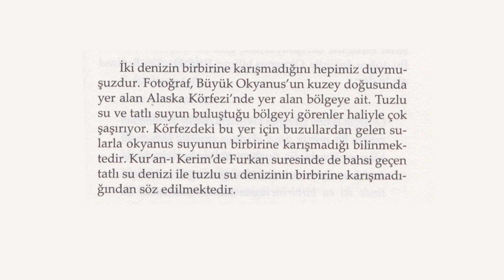Fizikçi Yazar Olgun Aydoğu Yaradılıştaki Büyük Sırrı Açıkladı: Tüm İspatlar Ayetlerden!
-12 Burca Özel Tek Tek Ekim Ayı Yorumu! Dr. Astrolog Şenay Devi Tüm Burçları Ayrı Ayrı Değerlendirdi!
-Dr. Astrolog Şenay Devi'den Deprem Uyarısı! Tarih ve Şehir İsmi Verdi! "Zor Bir Ekim Geliyor"
-Azra Kohen Yaşananları İlk Kez Anlattı! Olayların Perde Arkası, Kitapları, Eşi Ve Dahası ...
-Fizikçi Yazar İspatladı! İşte Delilleri ile "666" İstilası! | Olgun Aydoğu & İlkay Buharalı
-Dr. Astrolog Şenay Devi Pandemi'nin Bitiş Tarihini Verdi! "Okul Açılış Ve Sınav Tarihleri Değişecek"
-Dr. Astrolog Şenay Devi’den Eylül Ayı Burç Yorumları! Hangi Burcu Ne Bekliyor? Okullar Açılacak mı?
-MEHMET ALİ BULUT 2020'DE OLACAKLARI 2013'TE NASIL BİLDİĞİNİ VE OLACAKLARI ANLATTI!
-KIYAMETİN DÜĞMESİNE BASILDI! PEYGAMBERİN "MELHAME" DEDİĞİ BÜYÜK SAVAŞA GİRİYORUZ!| MEHMET ALİ BULUT
-Dayak, Başörtüsü, Namaz! Kuran-ı Kerim'i Yanlış Tercüme Ettiler! Ünlü Profesörden Şok Açıklamalar!
- İLKAY BUHARALI, HAYATININ EN BÜYÜK ACISI VE KUR'AN-I KERİM İLE TANIŞMASINI GÖZYAŞLARI İLE ANLATTI.